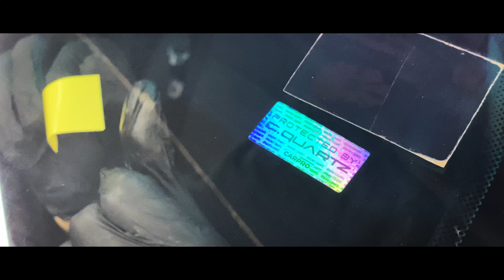Commercial video for Roki Premium - 4K Cinematic Car Detailing Film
Cinematic Car Auto Detailing Promotion Video.

You can book us for any type of product Photography and Videography.